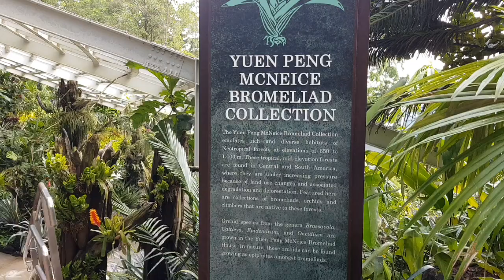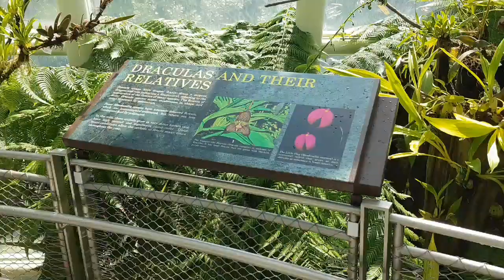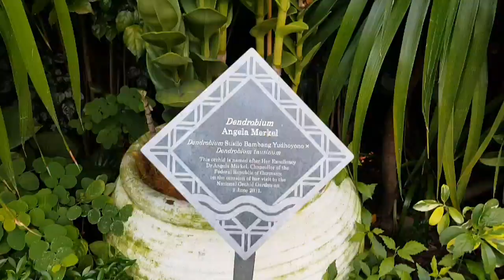Sights, sounds & smells @ National Orchid Garden, Singapore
NATIONAL ORCHID GARDEN, SINGAPORE
Flowers here, there and everywhere. Over 1000 species and 2000 hybrids of orchids and plants in full display in all their glory. There's even a VIP orchid garden where hybrids are named after heads of states and celebrities like Obama, Thatcher and Princess Diana.
For travel tips, insights and stories visit iglobaltrotter.com